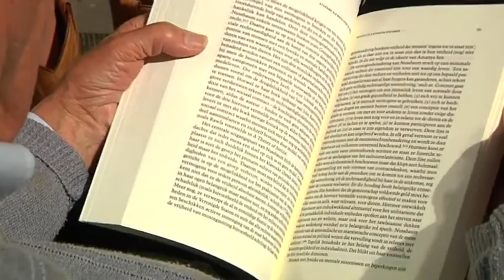levenslang thuiswonen: getuigenis René en Marie-Louise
Samen oud worden in je eigen huis... De droom van velen, voor René en Marie-Louise de werkelijkheid.  Het AIPA-project van de stad Aalst zoekt  innovatieve oplossingen om zo lang mogelijk thuis te kunnen wonen. Bekijk de getuigenis.